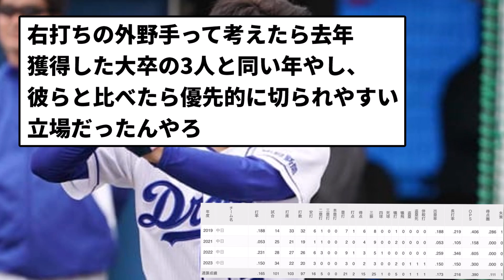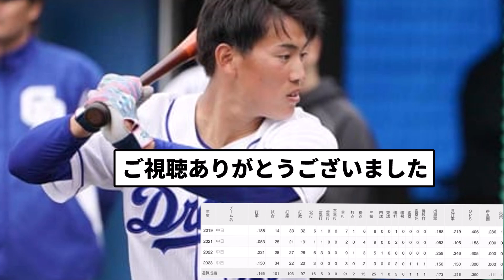【23で戦力外】中日の伊藤康祐って若手が23なのに戦力外早くね?【反応集】【プロ野球反応集】【2chスレ】【5chスレ】